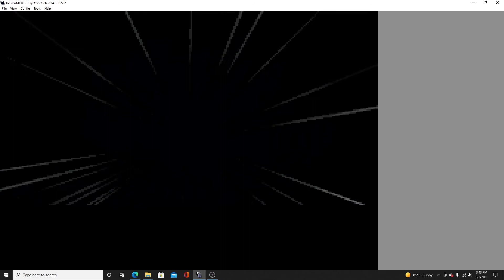THIS POKEMON IS IMPOSSIBLE TO CATCH (Pokémon Platinum Randomizer Nuzlocke #3)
Episode 3 was a lot of fun to record even if i messed up a bunch while recording hope you enjoy :)